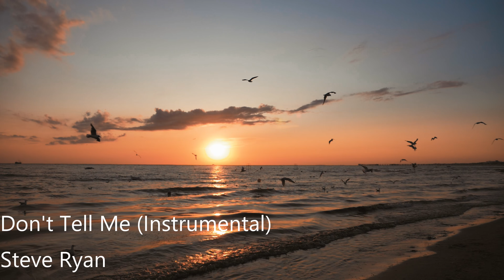Make you feel like going on a drive. Smooth Jazz R&B Instrumental - Don't Tell Me (Instrumental)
Make you feel like going on a drive.  Smooth Jazz R&B Instrumental.